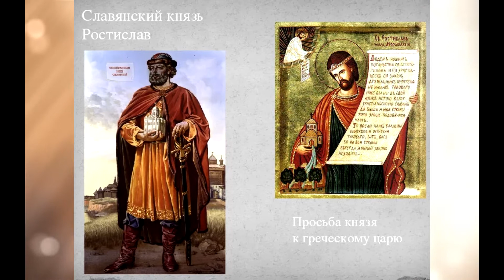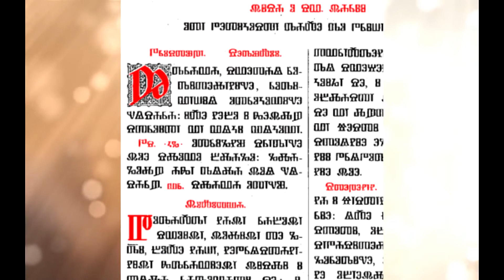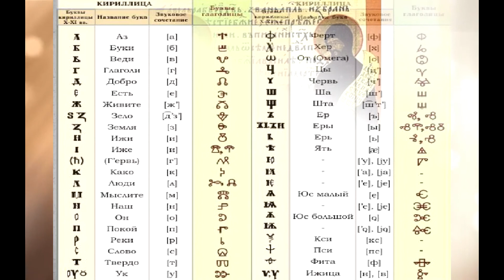Беседа "День славянской письменности и культуры"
Подготовлена филиалом № 25 с. Узморье.